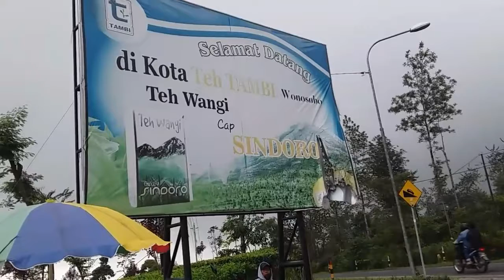Wisata Gratis Kebun Teh Tambi | Wisata Wonosobo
Selamat Datang Di Youtube Channel : Narohini Helyanif..
Vlog Kali ini Helyanif Akan Berkesempatan Untuk Liburan Ke Wonosobo Tepatnya Di Kebun Teh Tambi Wonosobo..
Kita Ambil Liburan Kesini Karena Untuk Merayakan Hari Jadian Kami Yang Ke 15 Tahun Pacaran (ALHAMDULILLAH)
11 Agustus 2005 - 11 Agustus 2020

Wisata Ini Berada Di WONOSOBO..
Untuk Harga Tiket Masuknya GRATIS !!!

Selanjutnya Kita Mengelilingi Kebun Teh Tambi.. ikutin Terus Vlog - Vlog Kita Ya Gaes? Semoga Menginspirasi Kaliann..
Terimakasih..

Ok Gaes, Selamat Menonton Video Sampai Habis..
Happy Travelling !
Happy Enjoy This Video !